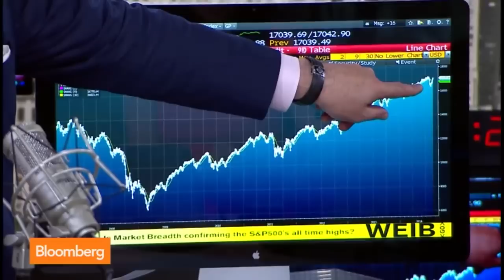No Fireworks from Yellen, No Surprise for Investors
Aug. 21 (Bloomberg) -- Bloomberg’s “Money Clip” Host Adam Johnson reports on the central bank gathering in Jackson Hole, Wyoming.  (Source: Bloomberg)